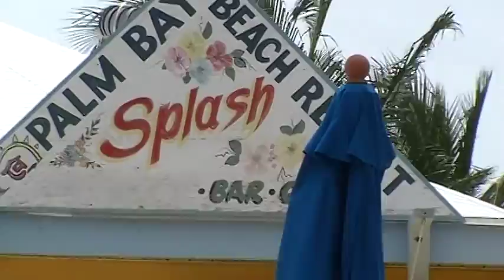Exuma and Stocking Island